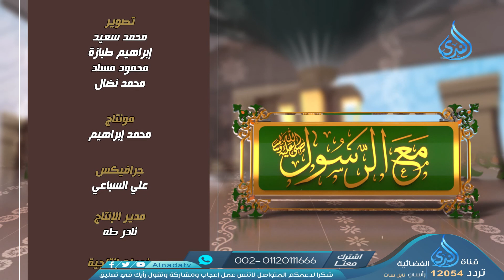هجرة النبي صلى الله عليه وسلم | مع الرسول صلي الله عليه وسلم | الشيخ محمد راتب النابلسي | ح19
قناة_الندى برنامج مع الرسول صلى الله عليه وسلم
الشيخ محمد راتب النابلسى
على شاشة قناة الندى الفضائية
سيرة الرسول صلى الله عليه وسلم